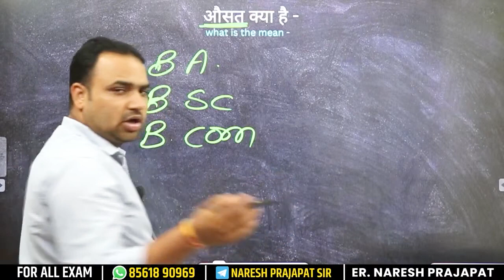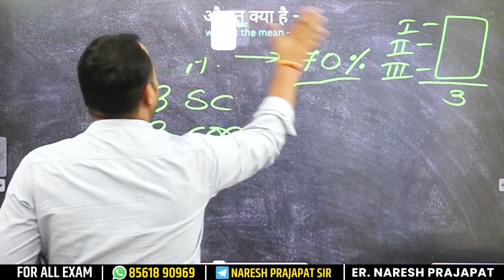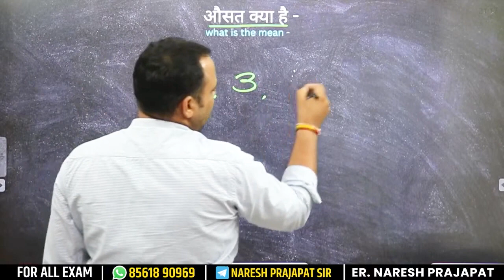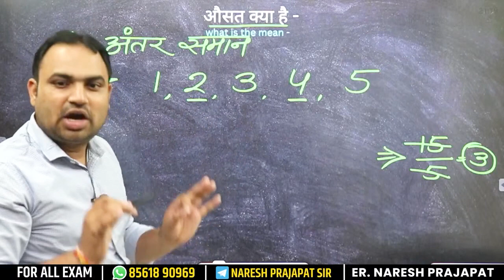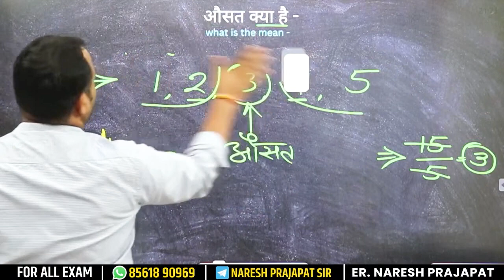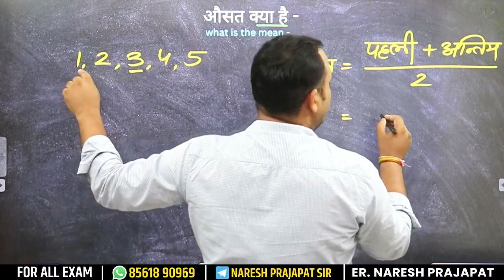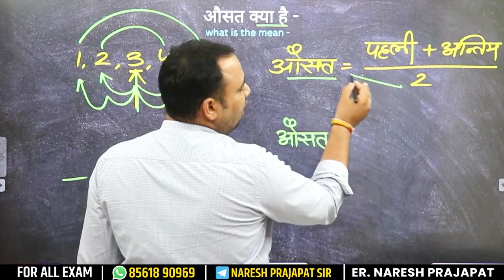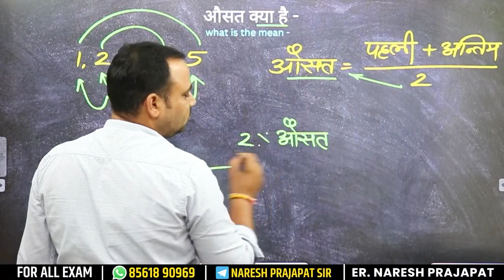Average Short Tricks in Hindi | Explained in Detail | Question & Answers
BSTC | CONSTABLE | Exam 2023 |SHORT TRICKS | Reasoning By Naresh sir | Important Question |

BSTC | CONSTABLE | Exam 2023 |SHORT TRICKS | SHORT TRICKS  By Naresh sir | Important Question |

इस वीडियो में Naresh Sir लेकर आए है SHORT TRICLKS। वीडियो को पूरा जरूर देखें।
Timing:- 8AM & 8PM ( DAILY )
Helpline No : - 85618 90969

EXAM 2023 | Reasoning पूरा कोर्स  |  By Naresh sir | रात्रि 9 से  | BSTC EXAM 2023 | Reasoning  पूरा कोर्स  ON REASONIHG BY NARESHS SIR

Thanks You sooo Muchhhhhh...